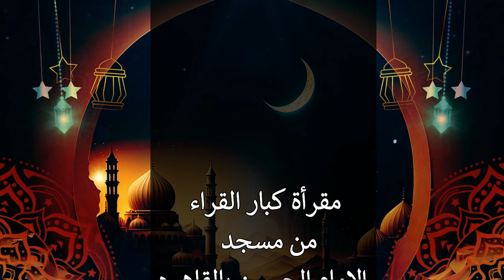مقرأة كبار القراء - الشيخ طه النعماني - سورة النساء من الأية 1 الي 23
نقدم لكم في هذه القناة خير تلاوات قراء القران الكريم لتصبح لكم دولة كاملة مكونة من شيوخنا الكبار وأجمل تلاوات لهم.